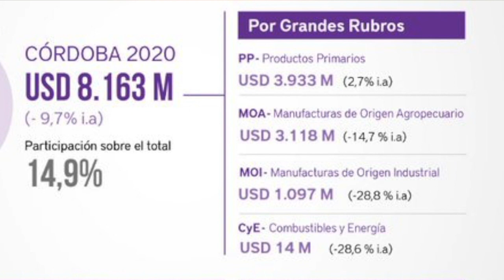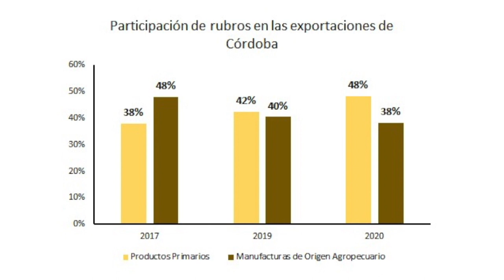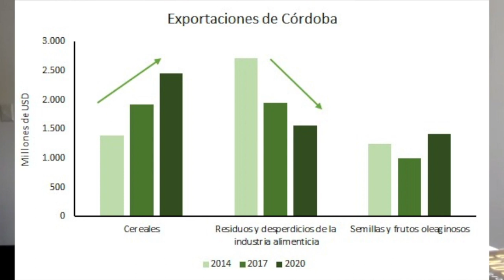Córdoba crece en maíz, pero resta agregado de valor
En los últimos tres años Córdoba se consolidó en las exportaciones de maíz pero redujo el proceso de valor agregado. Un informe de la Bolsa de Cereales devela las causas de este proceso.